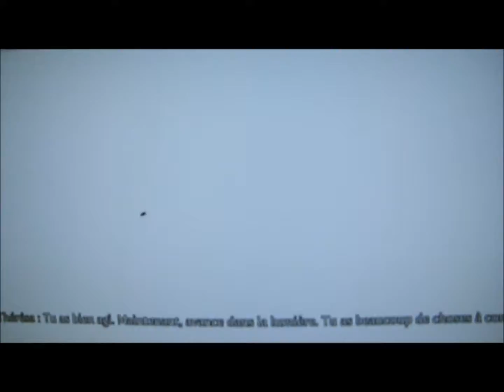fable huleux trésor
petit délir avec le jeu fable